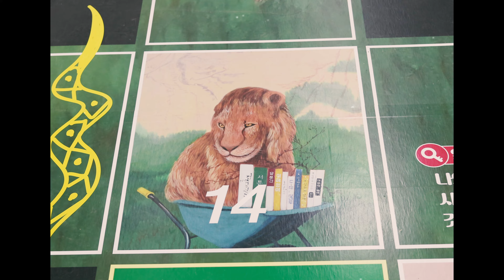부산청년예술작가 개인 소개 홍보영상 디토버전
부산청년예술작가 개인 소개 홍보영상 디토버전입니다.

부산에서 활동하는 부산청년예술작가의 개인 홍보영상을 제작하였습니다.

문화예술활동 및 기획자, 작가로 활동 중인 작가의
2022년 마무리 개인소개 영상입니다.

문화예술 활동 및 작가 개인 홍보영상, 전시회 오픈식, 행사 및 공연 영상촬영은 언제든지 문의 주세요. 감사합니다.